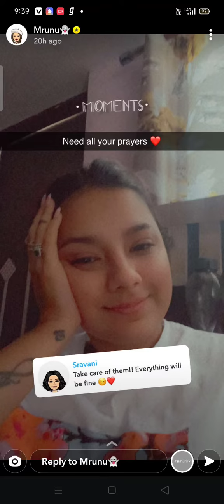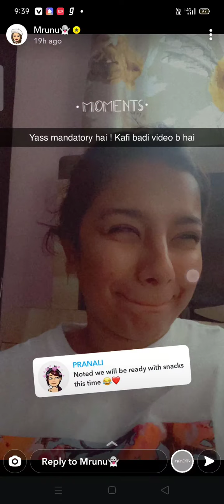mrunu snapchat story